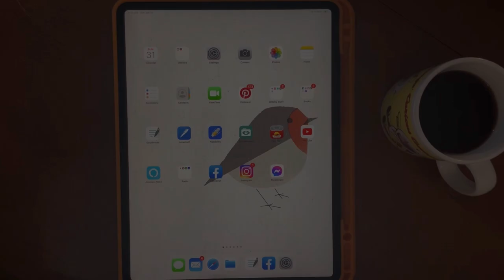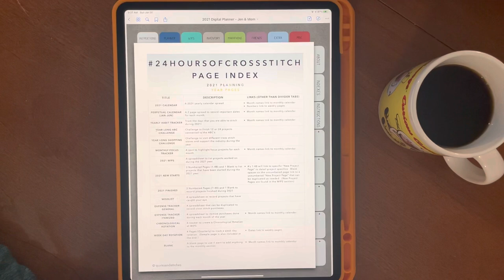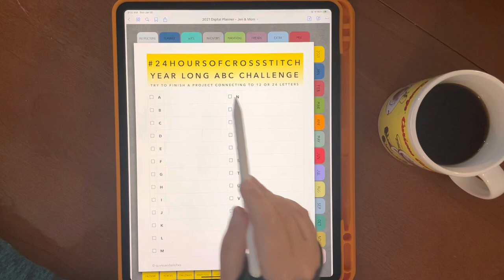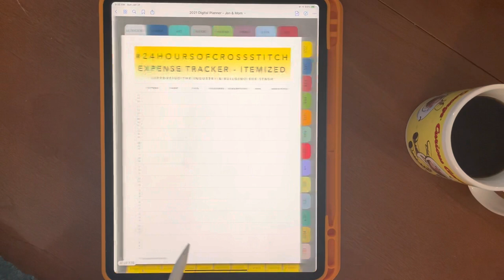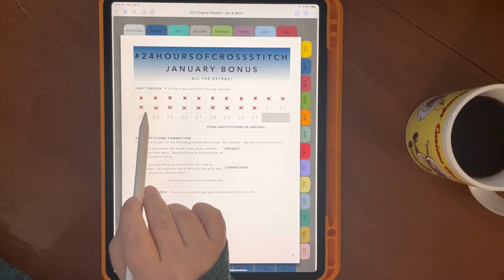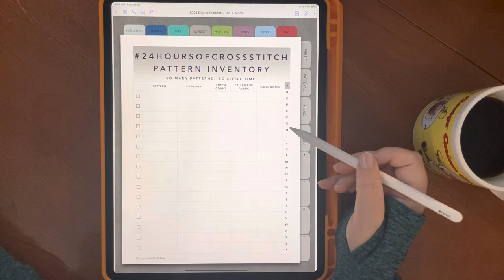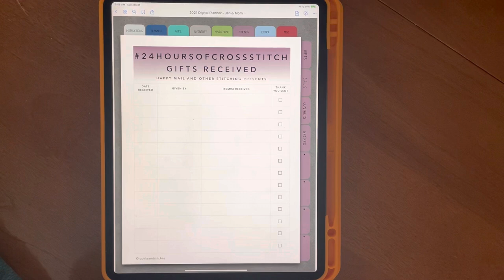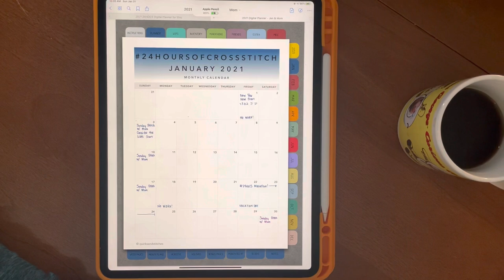24HOCS Digital Planner / GoodNotes Walkthru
The 24HOCS 2021 Digital Planner is available over at my Etsy shop!

Keep making those x's!

xx Jen